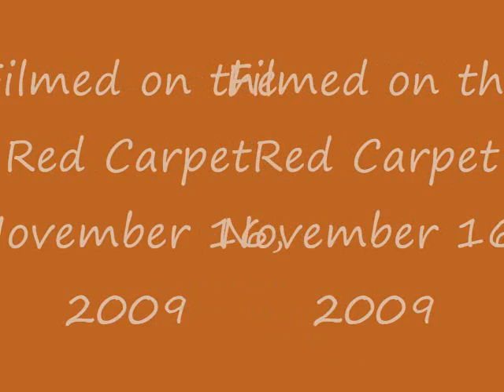BillBannerman.wmv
Co-producer Bill Bnnerman chats about New Moon during the red carpet premiere.